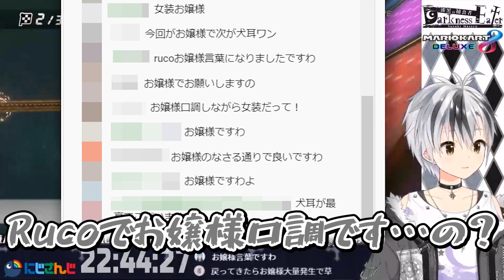Rucoお嬢様の優雅なレーシング【にじさんじ切り抜き/マリオカート/鈴木勝】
《元配信》
【マリオカート8DX】視聴者参加型！1位を取ったら即配信終了2021【鈴木勝/にじさんじ】